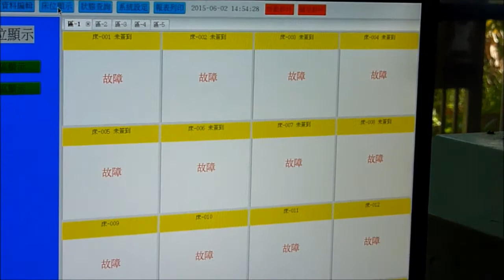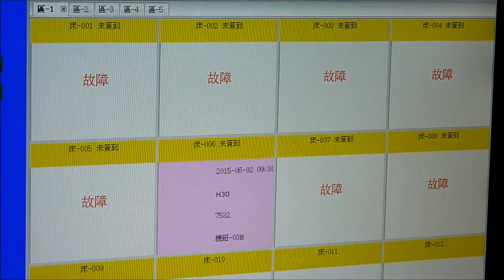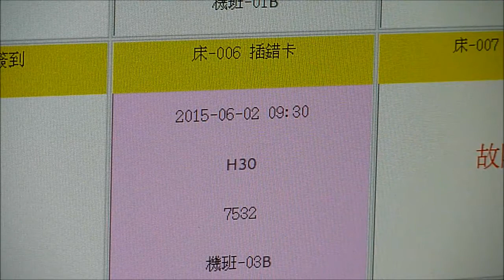Remote Access Control System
PC + Raspberry Pi + AR-737P + AR-321W + RFID Card
Communication by TCP/UDP, RS-485, and RS-232.